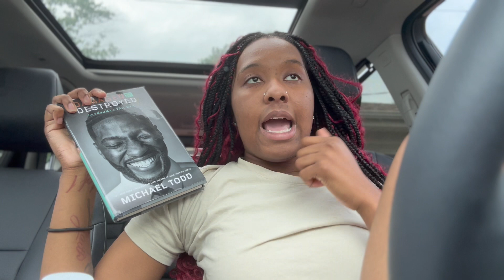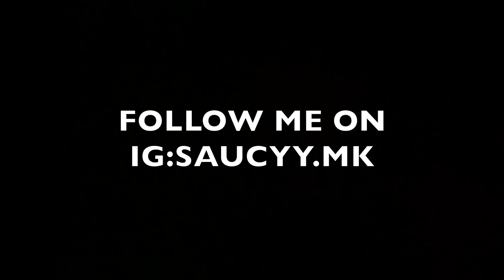WILL I EVER GET INTO ANOTHER RELATIONSHIP?! * The Truth*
__.AllAboutTheHustle